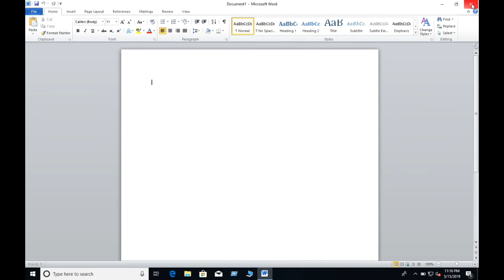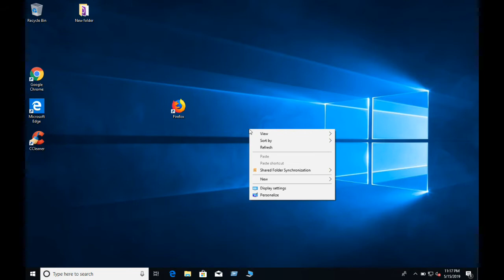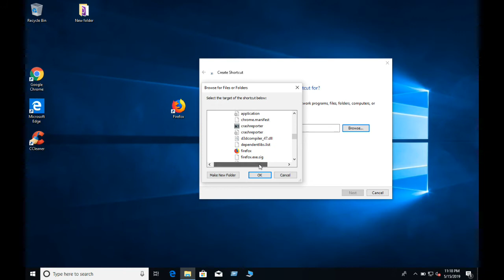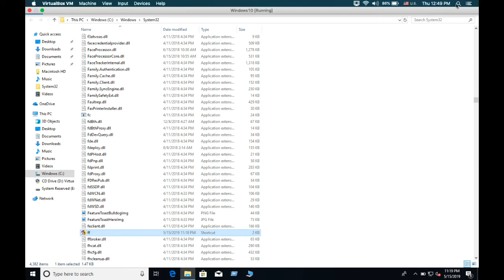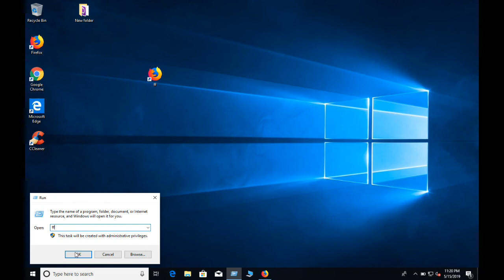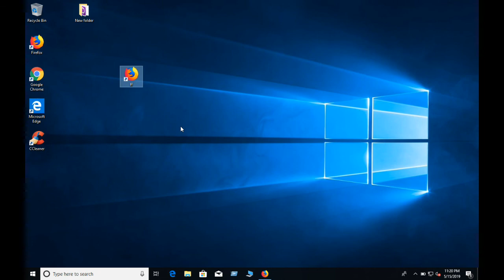Application ေတြကို စိတ္ၾကိဳက္ နာမည္ ေပးၿပီး ဖြင့္နည္း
Computer အသုံးၿပဳေနတဲ့ သူမ်ားအတြက္ ကိုယ္အသုံးမ်ားတဲ့
Application ေတြကို နာမည္ စိတ္ၾကိဳက္ေပးၿပီး ဖြင့္တဲ့
နည္းလမ္းတစ္ခုကို ၿပသေပးလိုက္ပါတယ္..